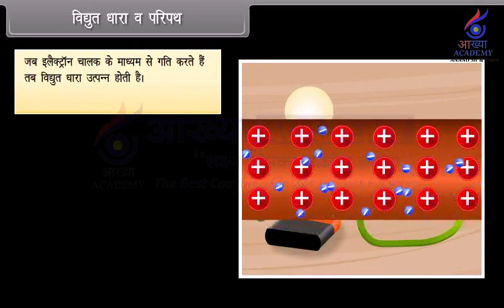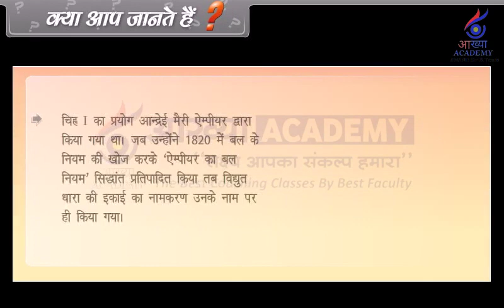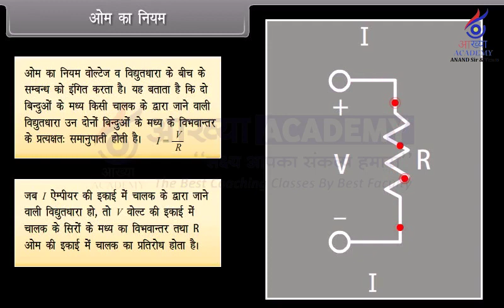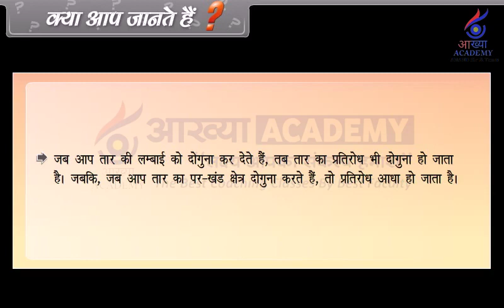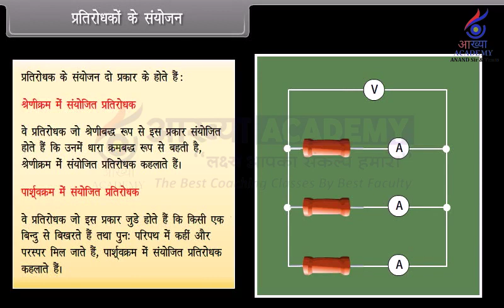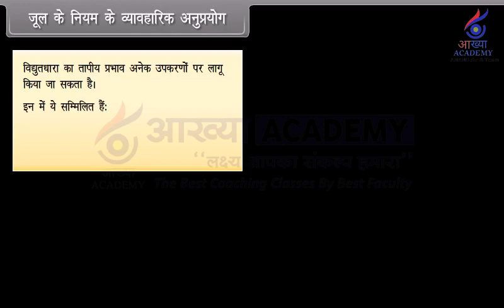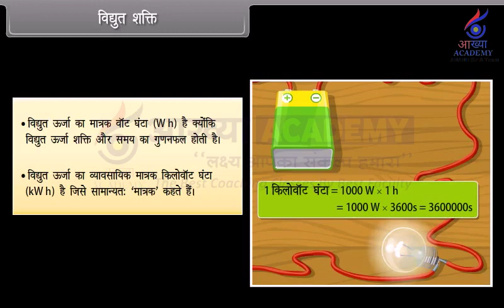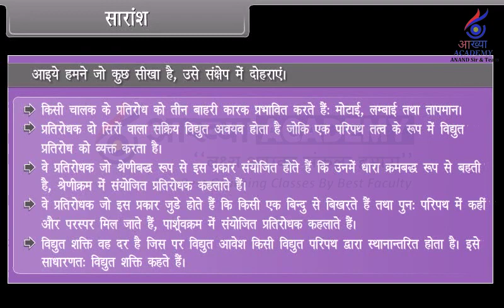Class 10th HM SCIENCE PHYSICS Electricity